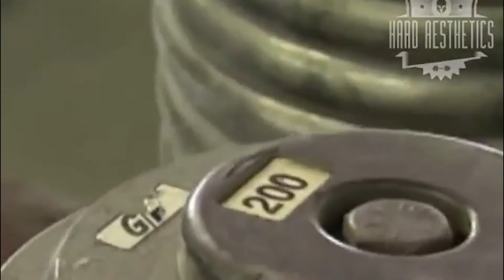LEFT for DEAD 3?!?! [Back 4 Blood Beta]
Back 4 Blood, aka Left for Dead 3, beta is out and it had some serious potential!